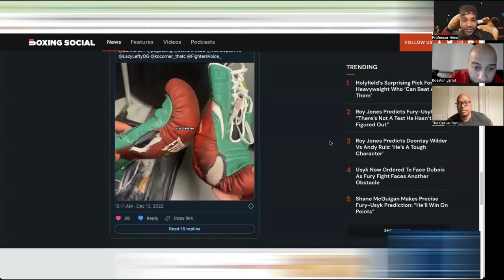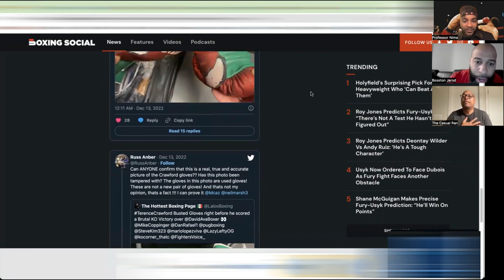"SHOCKING...Crawford glovegate!...Did team Crawford cheat???"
POP TALK Episode 49 Segment 2